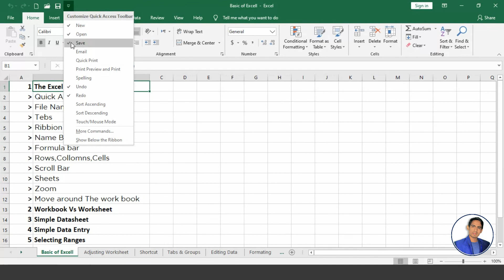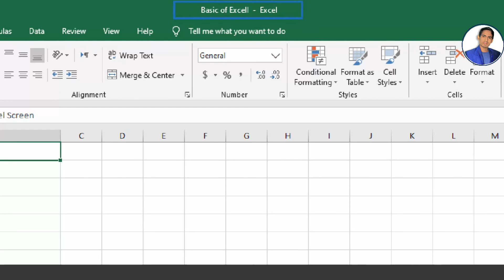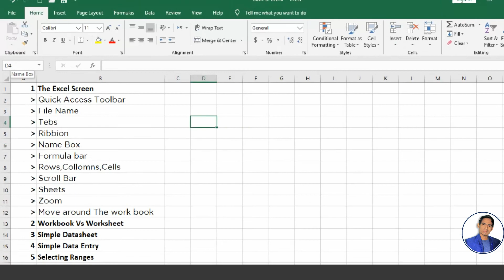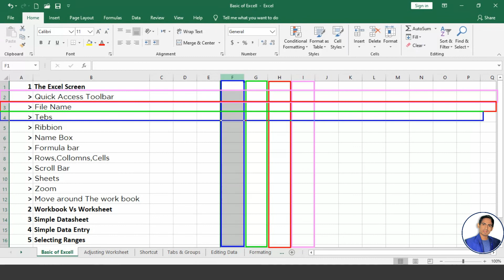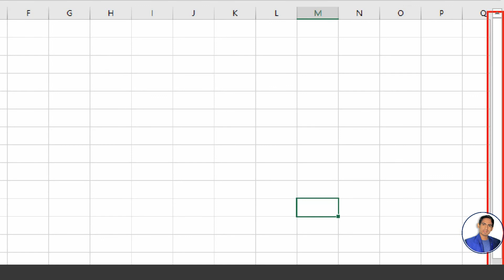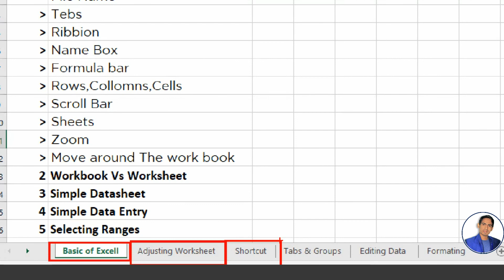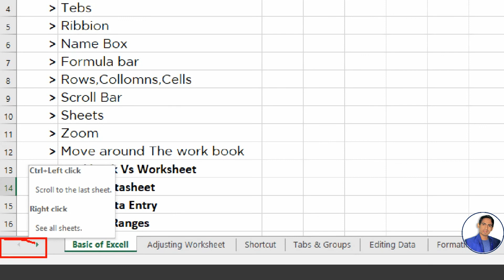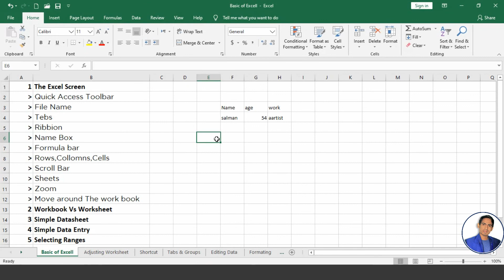MS-Excel Basic in Hindi | एक्सेल की बेसिक जानकारी हिंदी में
MS Excel Introduction - Basic Knowledge of MS Excel - Excel Tutorial in Hindi - आपको एम0एस0 एक्‍सल के बारे में कुछ बेसिक बातें इस वीडियो में जानने को मिलेगें, जैसे कि सेल क्‍या होता है, इसमें काम कैसे करते हैं।
📗 Learn Advance Excel Online With Mahmud Academy
✔️  Beginner To Advanced Level AutoCAD Courses
✔️ Beautifully Design Advance Excel courses to improve your Computer Skill ,  Clarity in Excel, Making project in the shortest possible time.
✔️ Activity-based learning methodology to learn AutoCAD naturally.